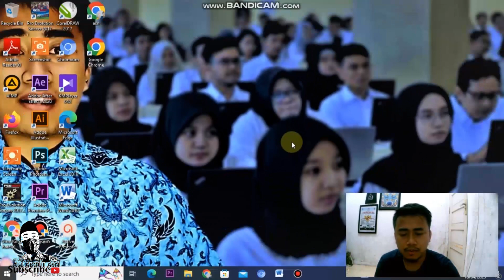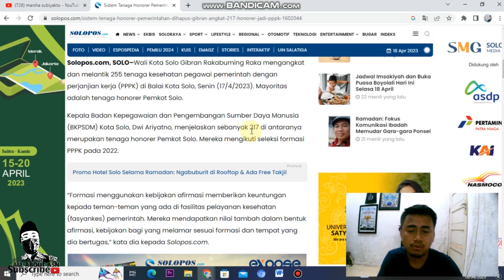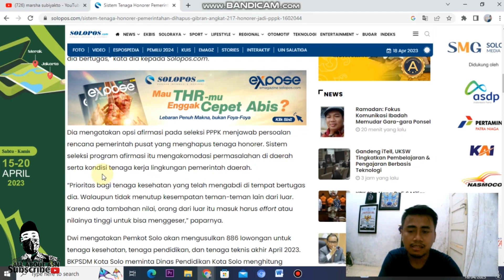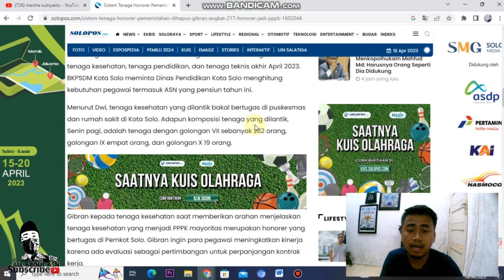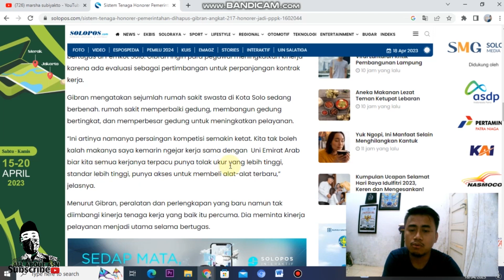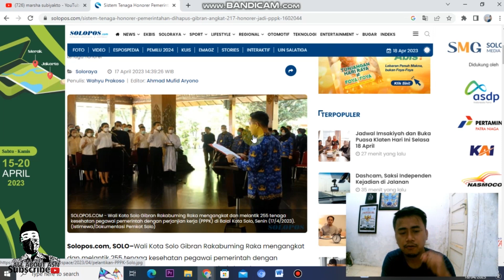🔴 UPDATE DAERAH SUDAH ANGKAT PPPK NAKES FORMASI TAHUN 2022 👨‍⚕️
Berisi video pembahasan mengenai berita pengangkatan PPPK Nakes formasi tahun 2022 di Kota Solo. Selamat ❗👏